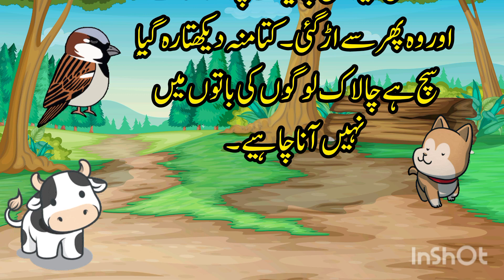Urdu Kahani Chalaak Chirya || Sabaq aamoz Kahani || چالاک چڑیا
in this video you will learn Urdu story Chalaak Chirya Sabaq aamoz Kahani.